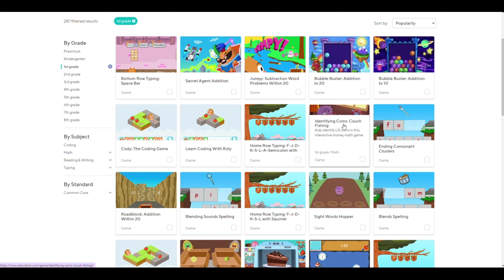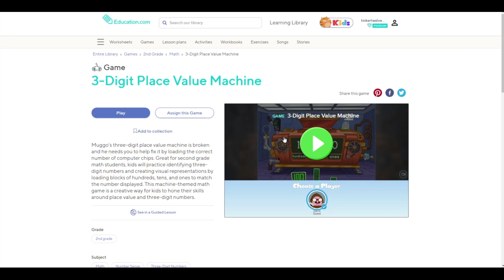EDUCATION - Learning 025- Games -Math -Identifying Coins -Couch Fishing -3 Digit Place Value Machine